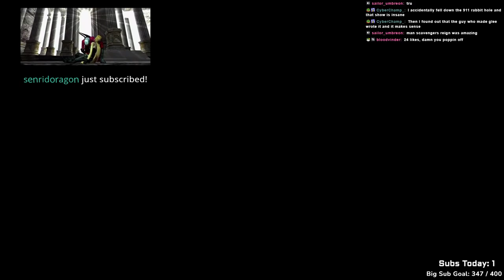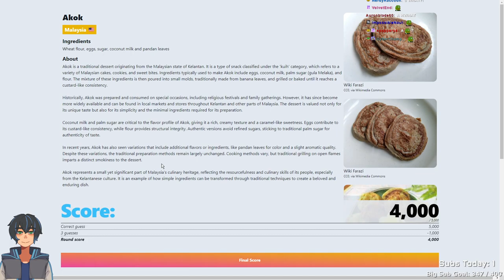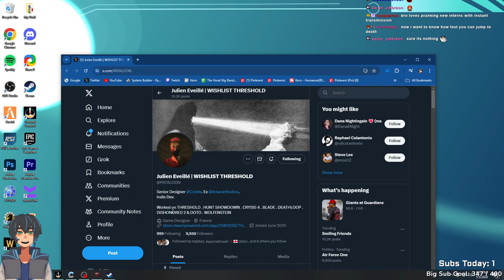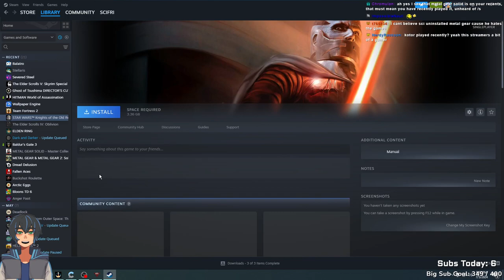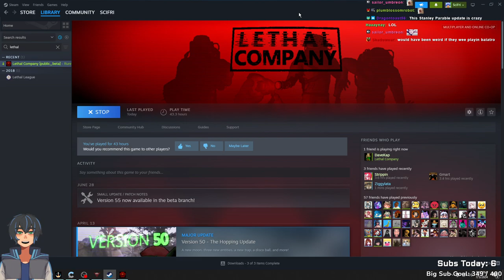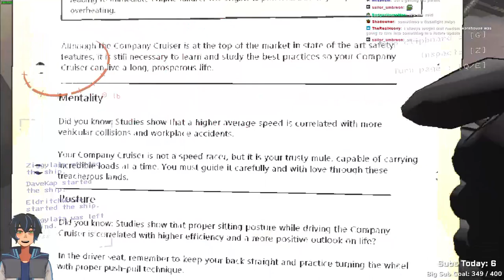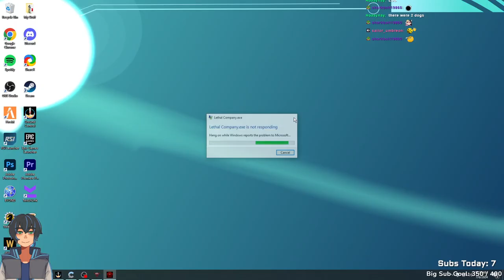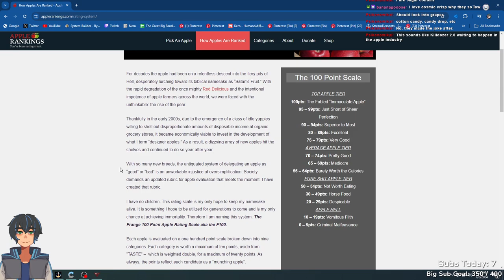The Lethal Company Rides Again (New Car Update)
Streamed: 7/5/24 as 🔵 Big Friday Vibes (Lethal Carpany With Pals At 9 EST) 🔵

Timestamps:

0:00 Intro
29:20 WebGames
47:33 THRESHOLD Demo
1:18:48 Balatro
1:52:00 Lethal Company
5:33:55 Outro